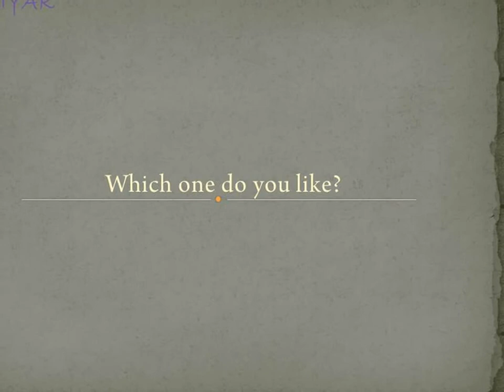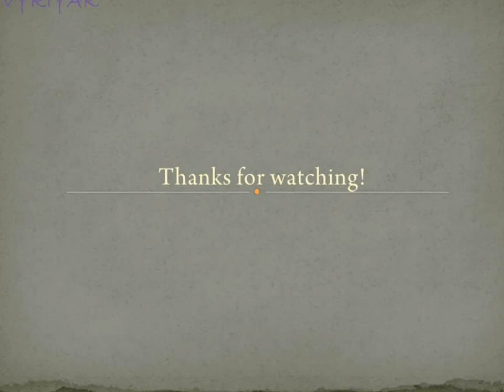Beautiful tattoos animals.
This video I want to say about beautiful tattoos animal on nice girl body